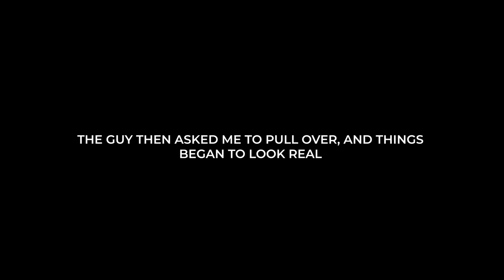2021 UBER SCAM | Uber Driver Catches SCAMMERS 😡**EXPOSED**😡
🔴THIS HAPPENED TO ME FEW TIMES NOW. UBER SCAMMERS CALLING TO GET MY MONEY THROUGH INSTANT PAYMENT BY GIVING ME THEIR CARD INFO TO REPLACE WITH MINE. BUT GOD...